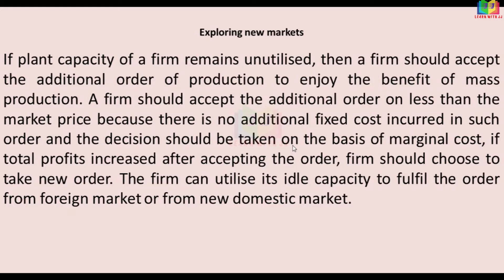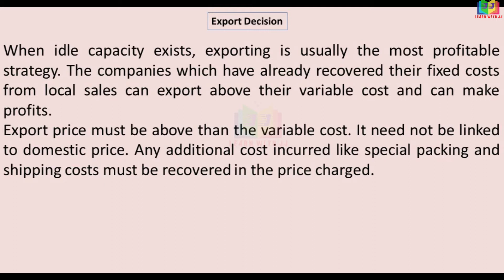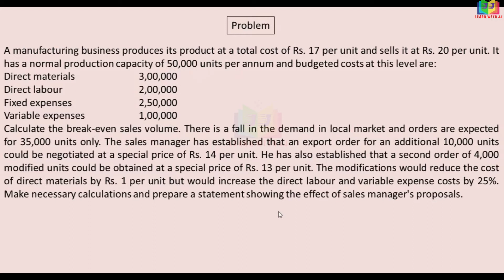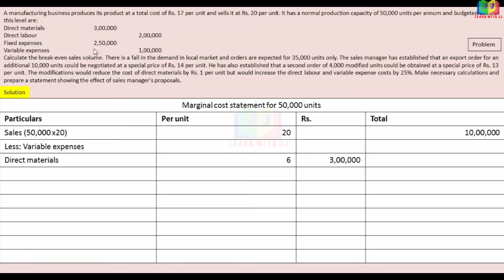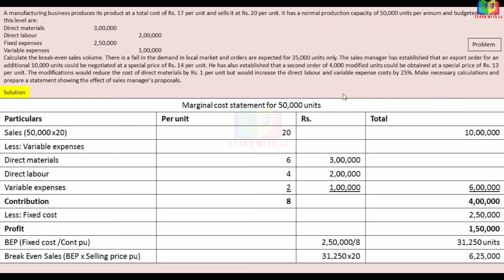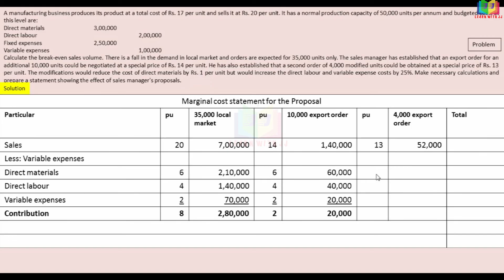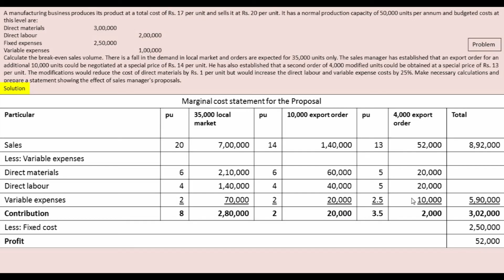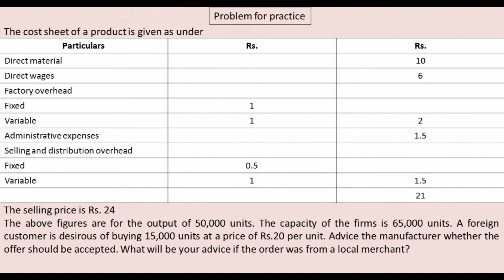Exploring New Markets || Export Decision || Part 11 in Tamil || Marginal costing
Exploring New Markets
 Export Decision
 Part 11 in Tamil
Marginal costing
Follow us in Instagram